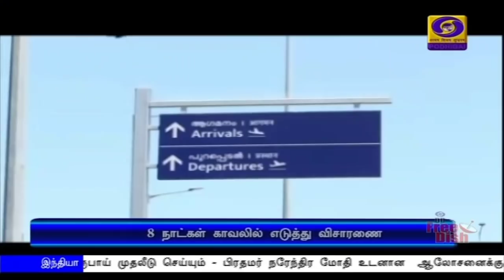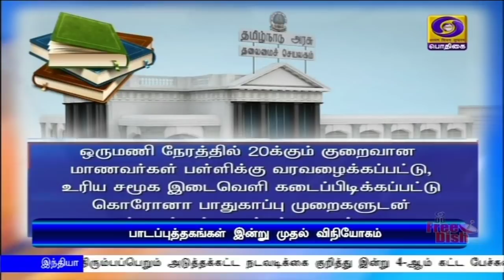பொதிகை காலை 11.00 மணி செய்திகள் [14.07.2020]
1) இந்தியா - ஐரோப்பிய யூனியன் நாடுகளுக்கிடையே நாளை 15-வது பொருளாதார ஒத்துழைப்பு மாநாடு - பிரதமர் நரேந்திர மோதி காணொலி காட்சி மூலம் பங்கேற்கிறார்.

2) அசாமில் கனமழை காரணமாக  கடும் வெள்ளப் பெருக்கு - வெள்ளத்தில் சிக்கி பலியானோர் எண்ணிக்கை 50-ஆக உயர்வு.

3) இந்தியாவில் கூகுள் நிறுவனம்  அடுத்த 5 ஆண்டுகளில் 75 ஆயிரம் கோடி ரூபாய் முதலீடு செய்யும் - பிரதமர்
நரேந்திர மோதி உடனான  ஆலோசனைக்குப்பிறகு சுந்தர் பிச்சை அறிவிப்பு.

4) லடாக் எல்லையில் படைகளை திரும்பப்பெறும் அடுத்தக்கட்ட நடவடிக்கை குறித்து இன்று 4-ஆம் கட்ட பேச்சுவார்த்தை - இந்திய-சீன ராணுவ துணை தளபதிகள் பங்கேற்கின்றனர்.

5) தங்கம் கடத்தல் வழக்கில் கைது செய்யப்பட்டுள்ள சுவப்னா சுரேஷ், சந்தீப் நாயர் ஆகியோரை  எட்டு நாட்கள் காவலில் எடுத்து விசாரிக்க அனுமதி - குற்றவாளிகளை அரசு பாதுகாக்காது என கேரள முதலமைச்சர் பினராயி விஜயன் உறுதி.

6) முதலமைச்சர் எடப்பாடி பழனிசாமி தலைமையில் தமிழக அமைச்சரவை இன்று கூடுகிறது - மாவட்டங்களில் கொரோனா பரவலை கட்டுப்படுத்துவது குறித்து முக்கிய ஆலோசனை.

7) நாட்டில் கொரோனா தொற்றிலிருந்து குணமடைந்தோர்  எண்ணிக்கை 63 புள்ளி ஒன்று சதவீதமாக அதிகரிப்பு - 19 மாநிலங்களில் குணமடைந்தோர் சதவீதம் தொடர்ந்து அதிகரிப்பு